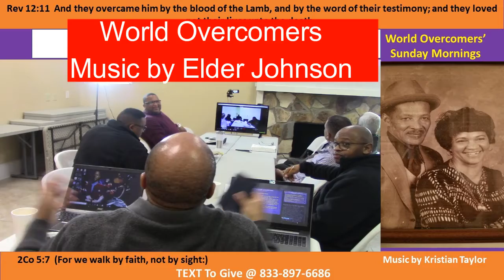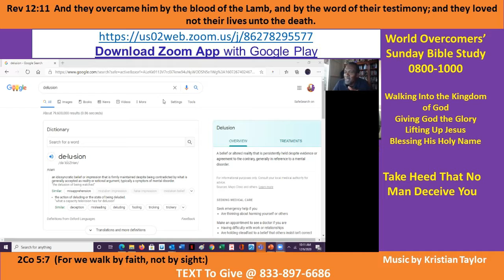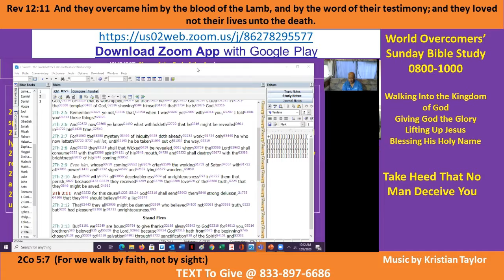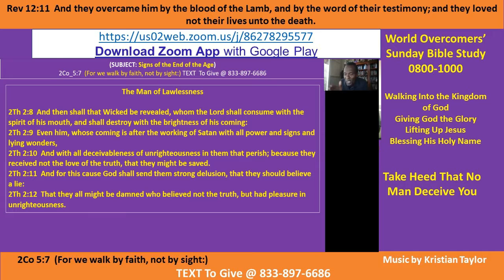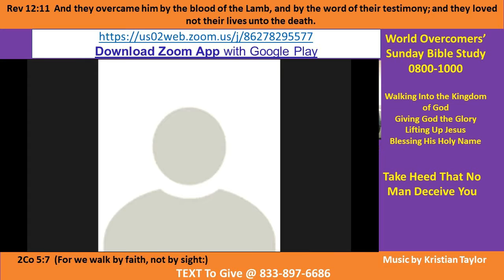Kenny Taylor - WOCM - Take Heed That No Man Deceive You- Pt C - 6 Dec 20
Vision Statement - Love the truth